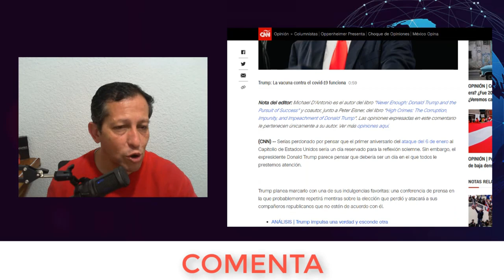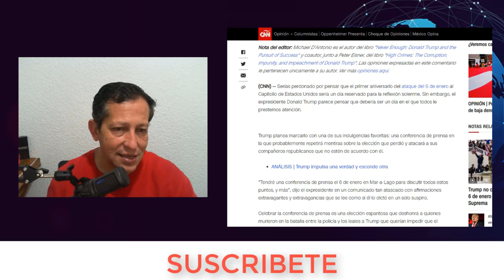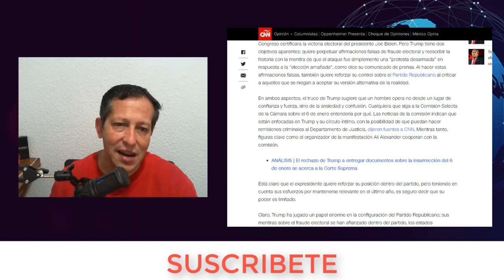NOTICIAS ULTIMA HORA EL TITAN hace unas horas NOTICIAS ESTADOS UNIDOS